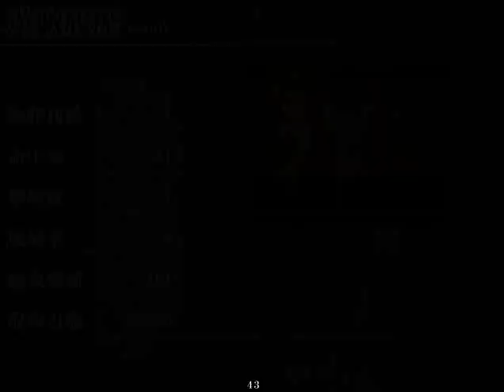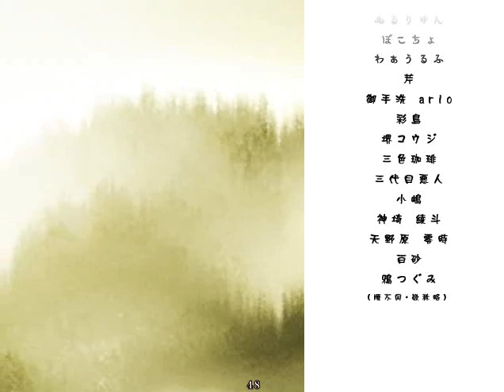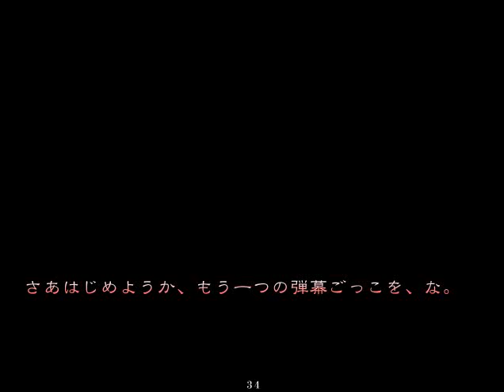rift in a friendship game part 1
i forgor to turn on lunatic
P.S ignore the discord noises